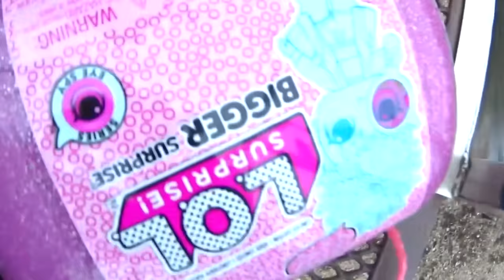CAÇA AO TESOURO LOL BIGGER SURPRISE NO PLAYGROUND ★ Enigmas, aventura e muita diversão no parquinho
Oi, pessoaaal!!! Encontrei uma chave muito diferente no parquinho e muitos enigmas para encontrar um tesouro secreto no playground. Vou viver uma grande aventura com ajuda de vocês e destrancar todas as pistas nessa caça ao tesouro super divertida! Esse foi um jeito especial da minha mamãe entregar meu presente de dia das crianças adiantado. Quer se divertir e imaginar junto comigo? Então clica no PLAY e vamos lá! Espero que gostem!!!

*** CONTEÚDO EDITORIAL com Foco no Entretenimento
Este vídeo NÃO contém promoção paga ***